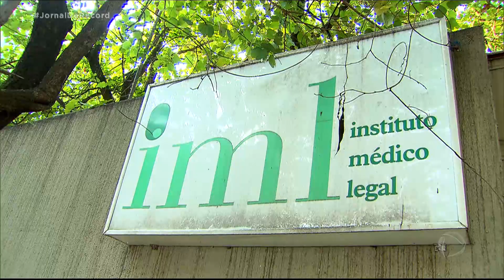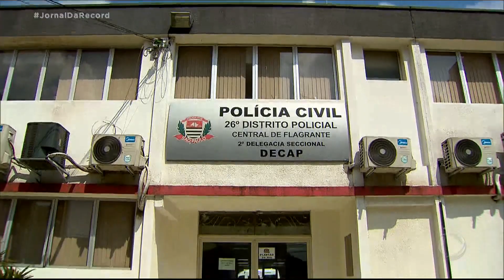Polícia de São Paulo investiga o assassinato de um homem dentro de um hospital público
Valdinei Carlos Ribeiro foi encontrado amarrado e baleado no meio da rua na comunidade de Heliópolis na madrugada de domingo (08). Segundo a polícia, ele contou que havia sido sequestrado em um baile funk perto do local. Valdinei foi levado consciente para o hospital, mas 12 horas depois foi executado.